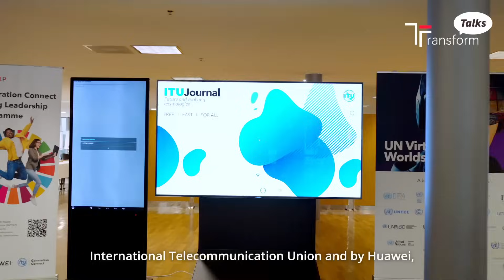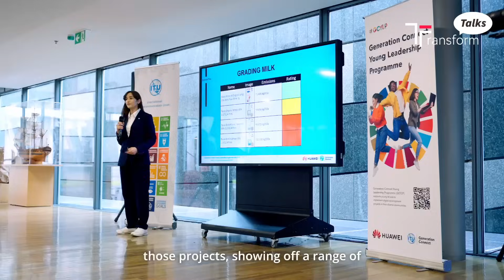Smartphones that scan for cancer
Maya Fakhfakh, a GCYLP Fellow with a medical background, created CerviScanner, an AI-based mobile app that turns smartphones into cancer screening devices. “That will help us save a lot of lives,” she shared in a new